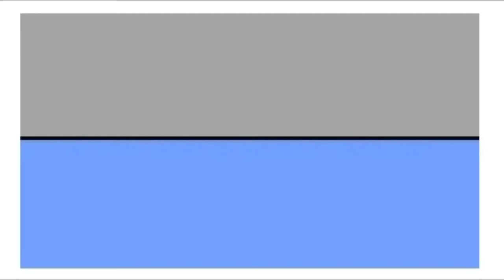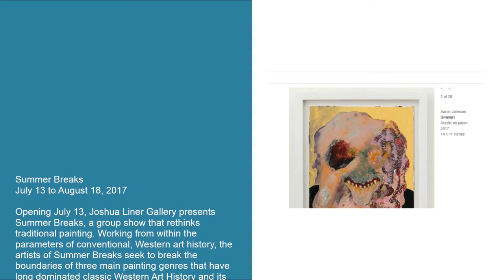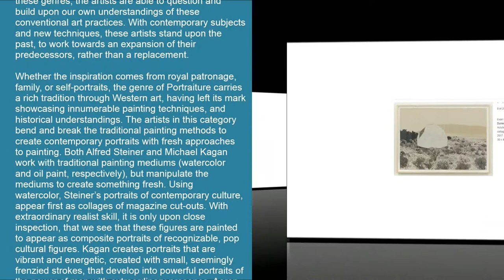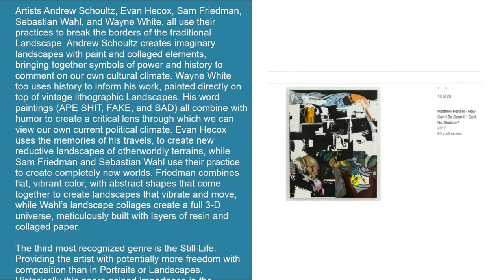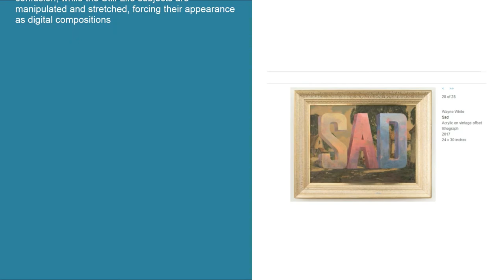JOSHUA LINER GALLERY - Summer Breaks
Artist: Aaron Johnson,  Alfred Steiner, Andrew Schoultz, Evan Hecox, David Henry Nobody, JR, Hilary Pecis, John Gordon Gauld, Libby Black, Mathew Zefeldt, Matthew Hansel, Michael Kagan, Parra, Paul Wackers, Sam Friedman, Sebastian Wahl, Tony Curanaj,
Wayne White,
Exhibition Title: Summer Breaks
Exhibition Dates: Jul 13 - Aug 18, 2017